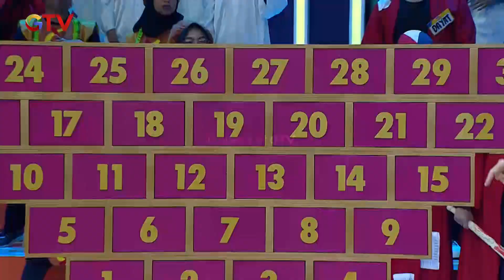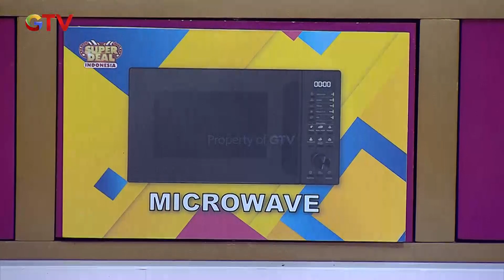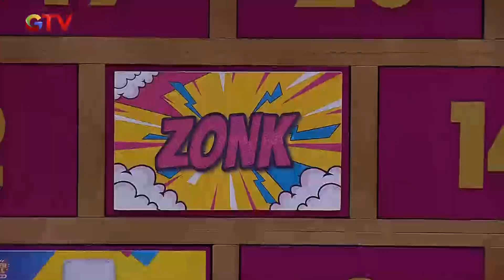NGAKAK BANGET! Andika Kesal Melihat Kelakuan Nya | SUPER DEAL INDONESIA | PART (6/6)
tim dari om wen datang untuk ikut superdeal, kira-kira seperti apa kemampuan mereka?

MENANGIS! 4 Sepeda Motor Gagal Di Dapatkan | SUPER DEAL INDONESIA | PART (6/6)